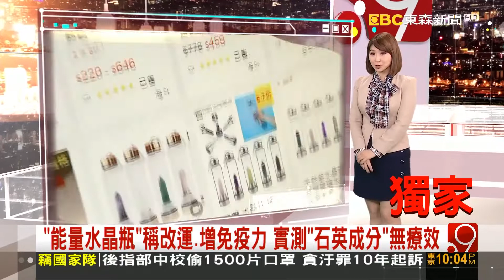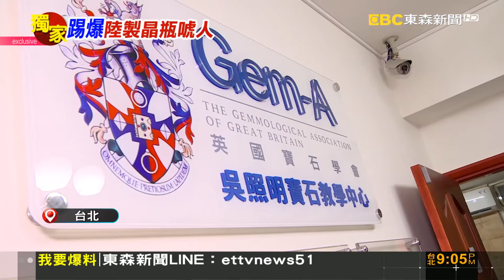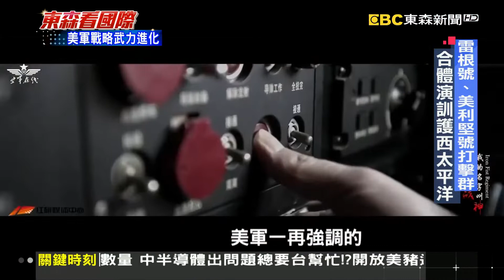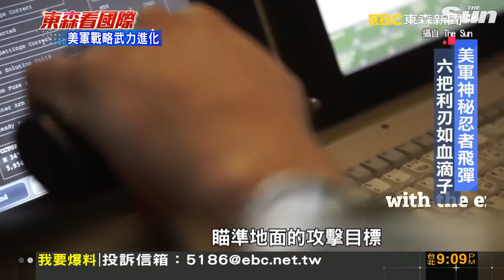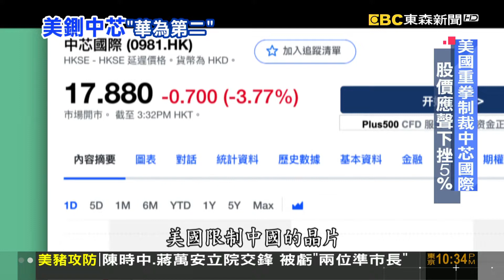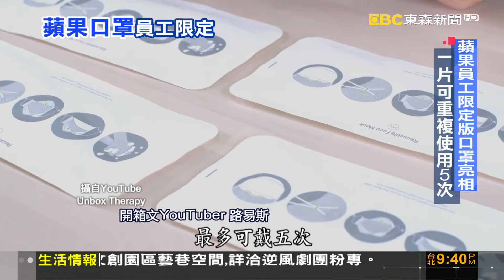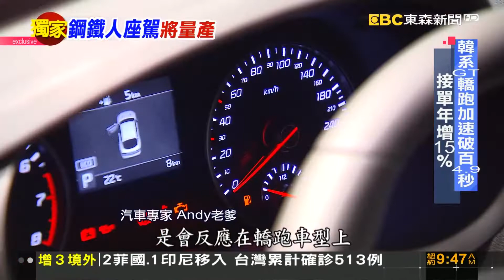川普火速提名 首位學齡兒童媽媽大法官！？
外送訂炸物一次有金屬鉤.一次有訂書針 客：史上最慘
外送員的百寶箱 外送箱內裝網架.掛鉤 防食物打翻
「能量水晶瓶」稱改運、增免疫力 實測「石英成分」無療效
解放軍殲－20疑布防衢州 15分內可攻台
紐時爆料：川普過去15年內 有10年沒繳半毛稅
坦克車中彈冒火燃燒 中亞兩國爆發軍事衝突
食腦變形蟲入侵水源 德州8城發災難公告
美國確定制裁中芯國際 陸半導體再受重擊
被罵抄襲、山寨卻能插旗全球 揭密陸10元商店煉金術
蘋果牌口罩曝光 網紅搶先拍開箱文
義國「零號病人」展毅力 180KM接力賽宣告戰勝病毒
莫斯科秋季摩托車大賽 全家總動員大秀創意
加州野火情勢嚴峻 旅館被燒到只剩梁柱景象驚人
德州國民兵移師海外10個月 男孩向父親行舉手禮致意
轎跑車掀起流行? 賣十台有六台是"GT車系"